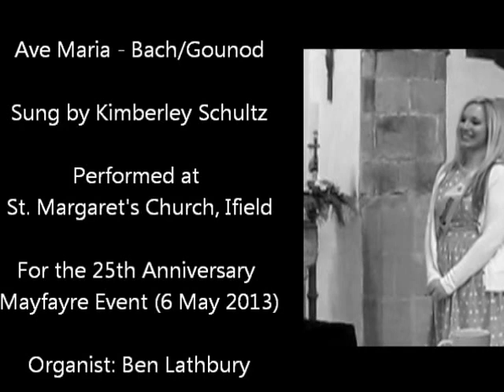Ave Maria (Bach/Gounod) performed by Kimberley Schultz.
Kimberley Schultz sings the classic wedding song Ave Maria, written by Bach/Gounod.
Amateur footage taken from the 25th Anniversary Ifield Mayfayre on the 6th May 2013 (hence the sash!)
Performed in St. Margaret's Church, Ifield, Crawley, West Sussex.